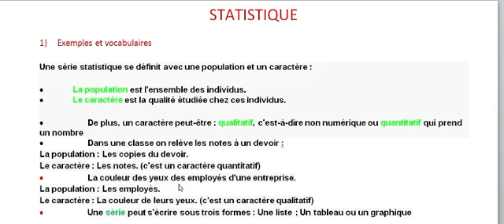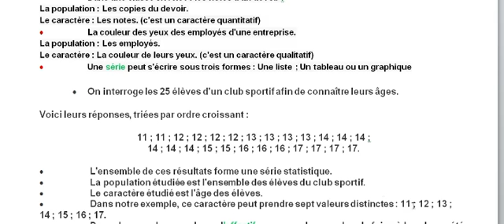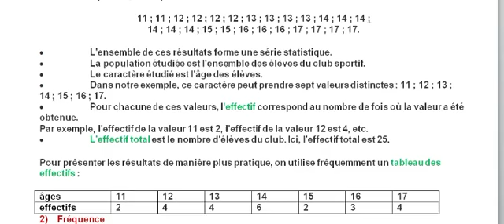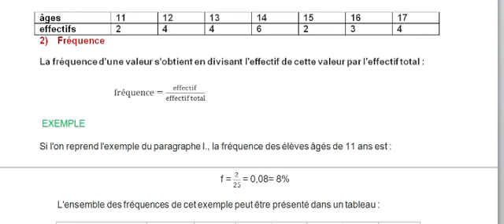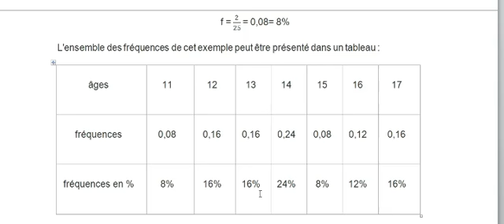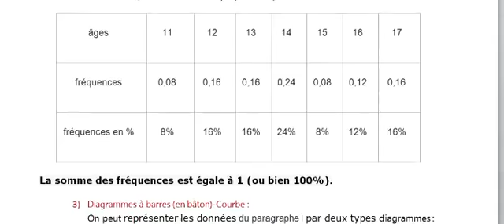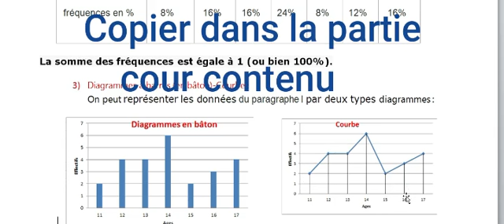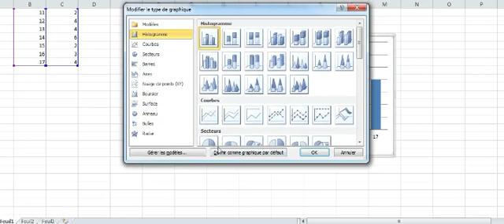STATISTIQUE 1 APIC 10 Cour1 et exercices à faire